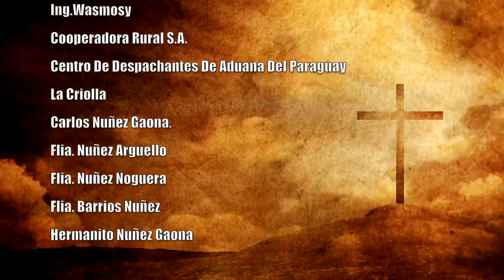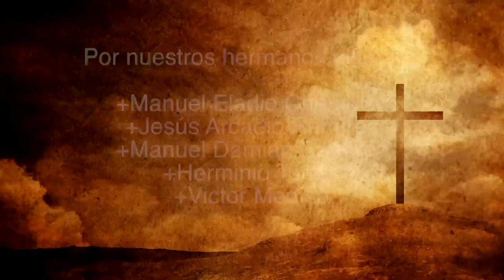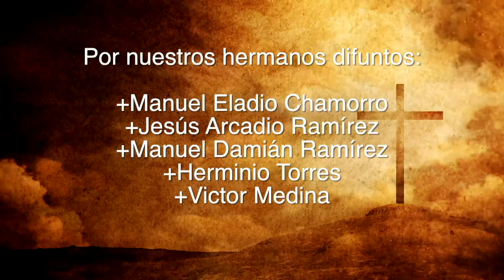Misa 18 de Diciembre 2023